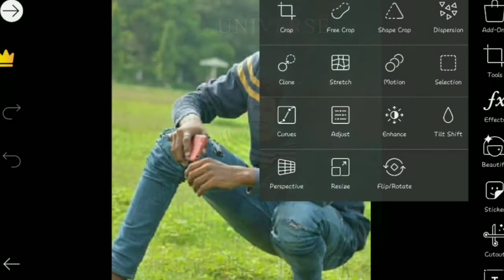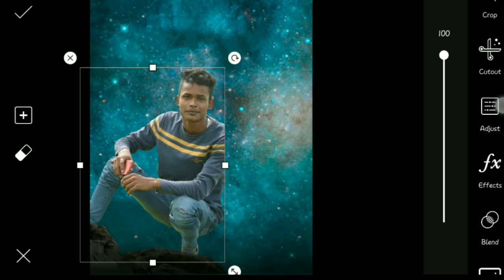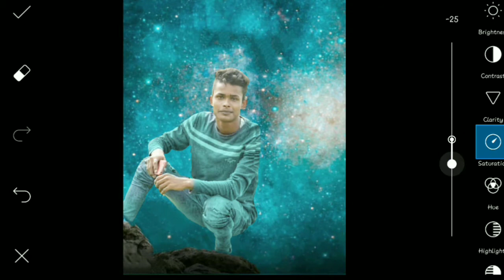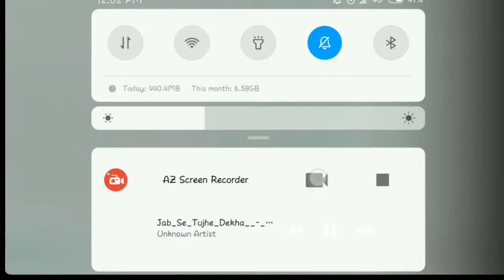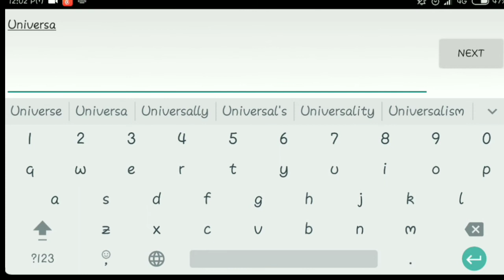Universe//PicsArt Amazing Editing Tutorial//PicsArt Best Editing Tutorial 2018//PicsArt 2018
Sound effect---NCS(release)

movie poster
poster desgin
editing
picsart editing
picsart tricks
picsart best editing
picsart cartoon
picsart app
picsart android
burst effect
Face explosion
Explosion de cara
picsart
smoke dispersion
smoke
smoke color
head explosión
EmonAnks PicsArt
picsart photo studio
photoshop
manipulation tutorial
picsart tutorial
picsart Manipulation
picsart editing tutorial
tutorial picsart
Disintegration tutorial
Explosion Tutorial
picsart app,
picsart android,
picsart all,
picsart animation,
picsart art,
picsart background,
picsart blur,
picsart cartoon,
picsart clipart,
picsart cartoon tutorial,
picsart collage,
picsart creative,
picsart crack,
picsart disintegration,
picsart dslr,
picsart dispersion,
picsart drawing,
picsart download,
picsart effects,
picsart editor,
picsart face,
picsart fire,
picsart font,
picsart full apk,
picsart guru,
picsart guide,
picsart galaxy,
picsart girl,
picsart gif,
picsart gun,
picsart glow,
picsart ghost,
picsart hack,
picsart hair,
picsart hdr,
picsart hd,
picsart hindi,
picsart hairstyle,
picsart iphone,
picsart ios,
picsart instagram,
picsart ideas,
picsart ironman,
picsart icon,
picsart joker,
picsart japan,
picsart kabir khan,
picsart kabeer,
picsart kids,
picsart kpop,
picsart kpop edit,
picsart khmer,
picsart keren,
picsart kad raya,
picsart logo,
picsart light,
picsart layers,
picsart lens,
picsart levitation,
picsart latest,
picsart manipulation,
picsart manipulation tutorial,
picsart mobile,
picsart manipulation tutorial dream boy,
picsart mod,
picsart mask,
picsart new editing,
picsart new,
picsart new version,
picsart name,
picsart new video,
picsart na